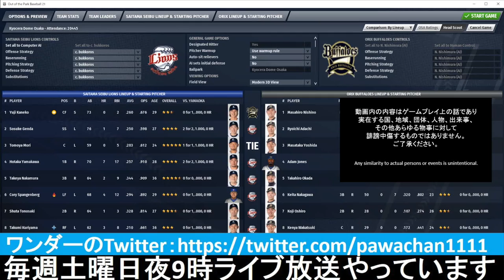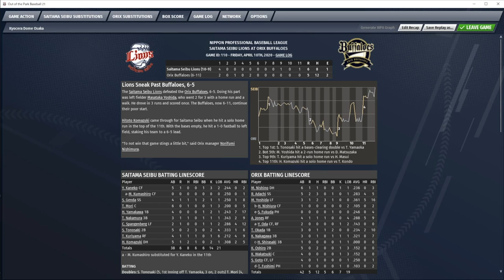▼[ootp実況] 松坂大輔怪物伝説 第2話 「登板回避でまたか。。。」~登板回避が続き、松坂に不安が垂れ込めるが。。。~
プロ野球チーム経営ゲーム、Out of the Park Baseball、松坂大輔怪物伝説の続きをプレイしていきます。
幸先よく、開幕で勝利を挙げた松坂ですが、4月は登板回避が続き、まさかこのままずるずると。。。と思いましたが、4月も順調に勝ち星を重ねてくれました。
このままケガなくシーズンを通して、ローテーションを守ってくれれば、２桁勝利も可能な状態ですね。

いよいよ、明日8日から緊急事態宣言が発令、効力を出すようですね。
給付金についてもまだ、右往左往しているようですが、うちはそもそも給付金の対象にならないのかなと。。。が、給付金をばらまくにしても、まず納税をちゃんとしている人たちに絞って欲しいですね。もっと、言えば、給付金という形をとらずに、生活保護があるので、生活保護を申請してもらうようにすればいいのではないかと思ってしまいます。生活保護に時間がかかるので、あれば、そのフローを特例的に早くする、というほうがよっぽど現実的と思いますが、いかがでしょうか。